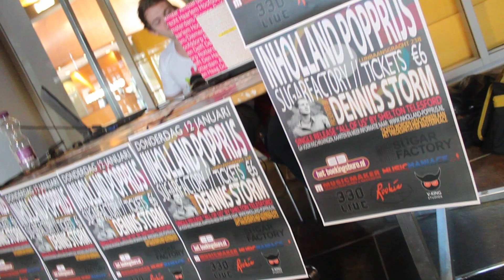Ingy the bear @Inholland Haarlem